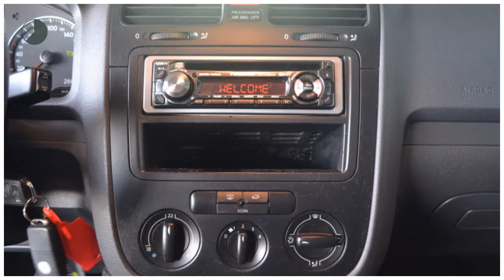Volkswagen Golf 1.6 FSI TRENDLINE Airco Cruise control Elektr. ramen Trekhaak Inruil mogelijk